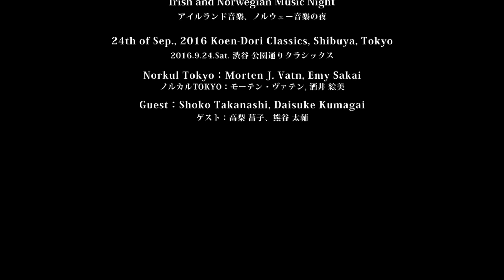Super Halling - ノルカルTOKYO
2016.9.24.Sat. ＠渋谷 公園通りクラシックス
「アイルランド音楽、ノルウェー音楽の夜」

ノルカルTOKYO ‹モーテン･ヴァテン (ピアノ), 酒井絵美 (フィドル)›and 高梨菖子 (ホイッスル), 熊谷太輔 (ドラム)
Super Halling - Norkul Tokyo
24th of Sep., 2016
Irish and Norwegian Music Night
at Koen-Dori Classics, Shibuya, Tokyo
Norkul Tokyo :
Morten J. Vatn (Piano), Emy Sakai (Fiddle)
Guest :
Shoko Takanashi (Whistle), Daisuke Kumagai (Drums)